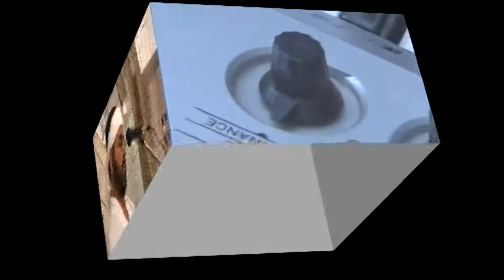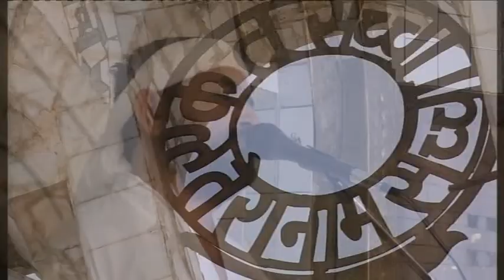रविवार साप्ताहिक सत्संग 23-04-2017